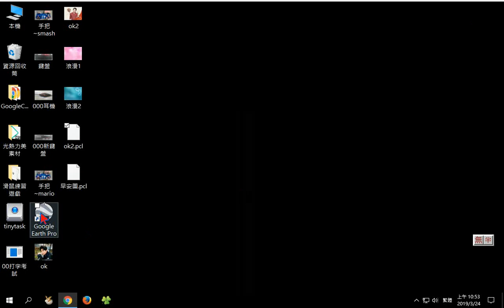16存檔命名